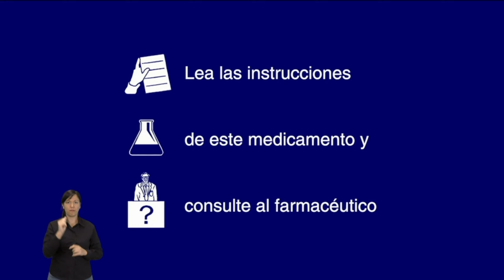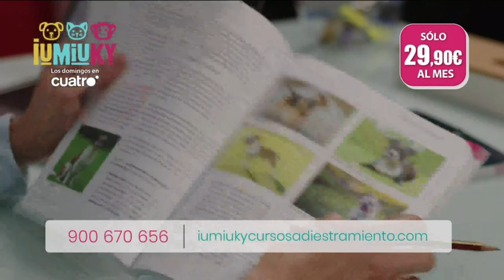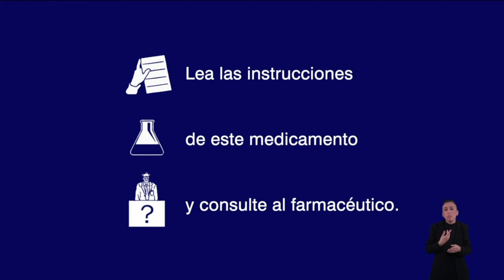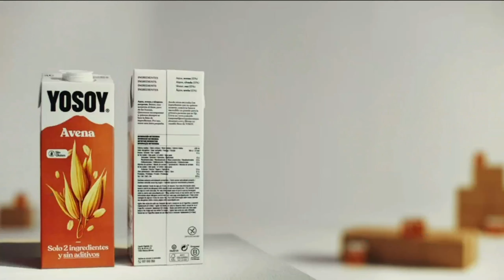Bloque de Anuncios | 25-10-2024 | Tele 5.